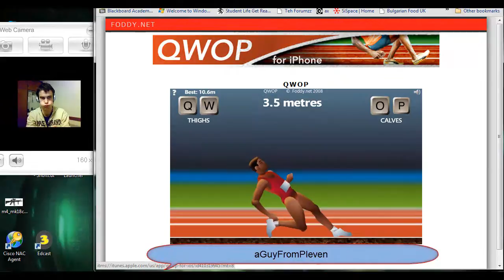F!CK QWOP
This game is just. I can't even describe it :D It's too damn hard. I can't even figure it out properly xD Leave a video response of yourself playing QWOP. Here's where I played it.